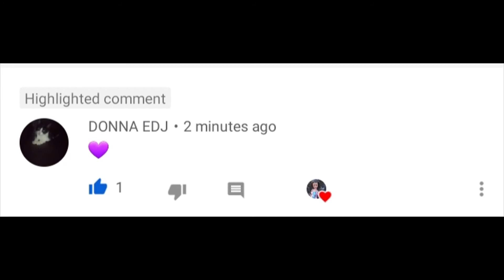The WG Show: Episode 16 "WG Learns To Clean"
In today's episode of...the WG Show! Waldo Green himself must find it in his soul to clean the barbie house, which, frankly, has become a junk hole. Will he learn the importance of cleaning? Or is he doomed to a life of filthiness? Find out in the all-new episode!

Check out my Instagram at all_aboutbarbie for the latest content and updates!

Would you like a shout-out in my next video? All you have to do is comment a purple heart emoji down below.

*The WG Show and other doll-related content are not targeted specifically towards young children. They are intended for a family audience.*

I love being able to express my creative and crafty side with dolls! Here you can find all sorts of barbie doll content, ranging from sitcom-style doll shows, to hilarious comedies and parodies, as well as doll diy's, unboxings, doll customizations, and much, much more. Interested in doing a collab with me? ~Stay gold~